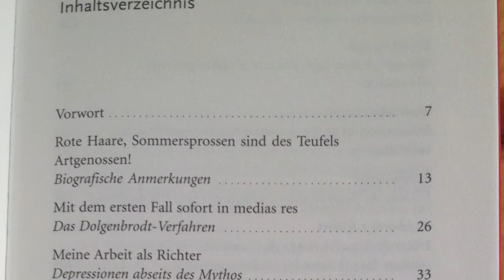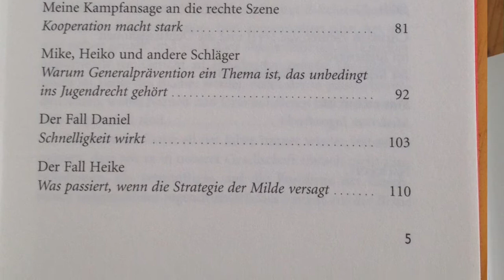Rezension: Andreas Müller - Schluss mit der Sozialromantik!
Videorezension "Schluss mit der Sozialromantik! - Ein Jugendrichter zieht Bilanz" - Andreas Müller
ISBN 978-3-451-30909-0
Verlag Herder
Bilder/Fotos J. Große-Wortmann / Juristischer-Gedankensalat.de, Herder Verlag